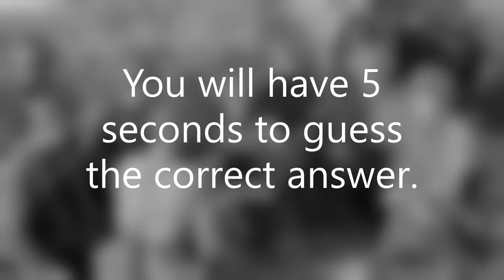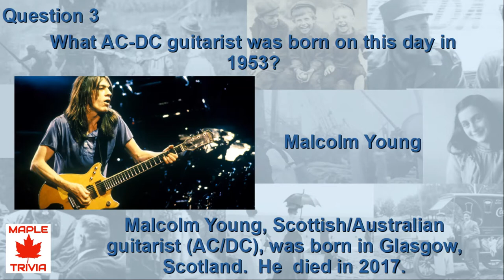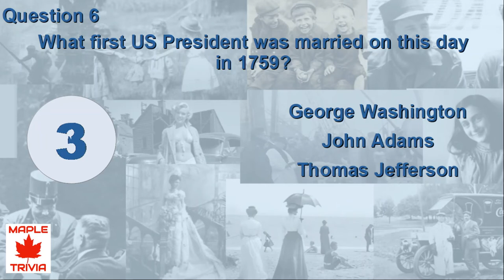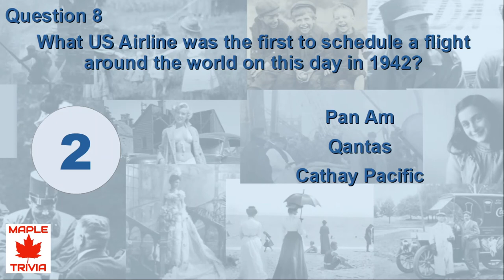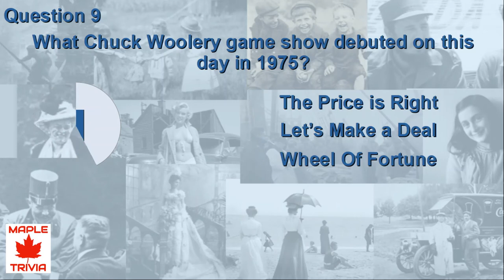IT HAPPENED ON THIS DAY IN HISTORY QUIZ - January 6TH